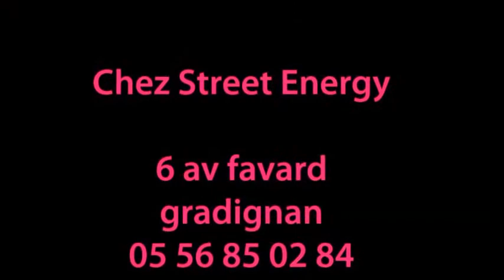ZUMBA PARTY PINK CHEZ STREET ENERGY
Chaque mois, votre complexe sportif STREET ENERGY basé à Gradignan, tout près de Talence, sortie 16, vous propose des zumba à thèmes dans une ambiance détendue et agréable rythmée par des musiques enivrantes !